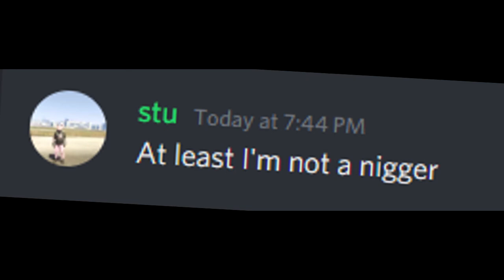Death Day No.1 (Instrumental)